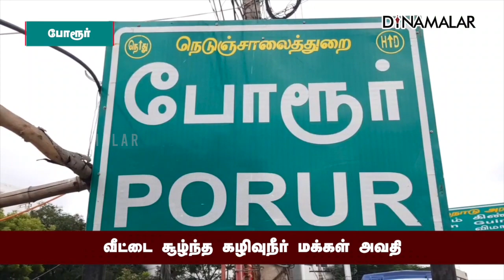வீட்டை சூழ்ந்த கழிவுநீர் மக்கள் அவதி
மழையால் பாதித்த போரூர் - ஒரு எஸ்க்க்ளுசிவ்